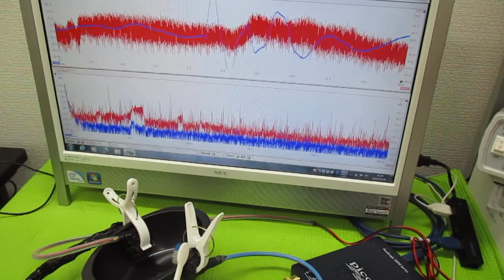オリジナル超音波実験 ultrasonic-labo